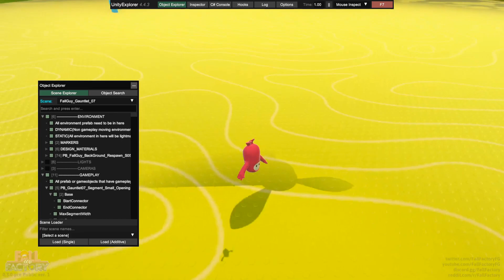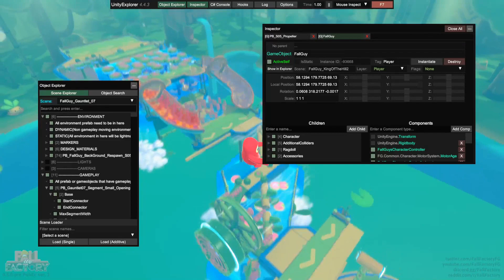Fall Factory: Some Crazy Treetop Tumble[Some Screen are Pixels, Cuz too much]